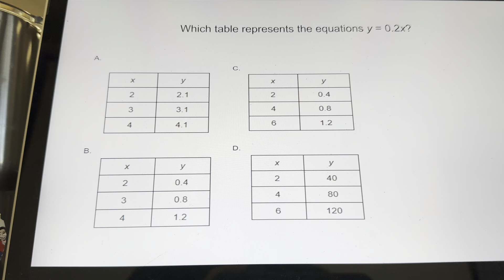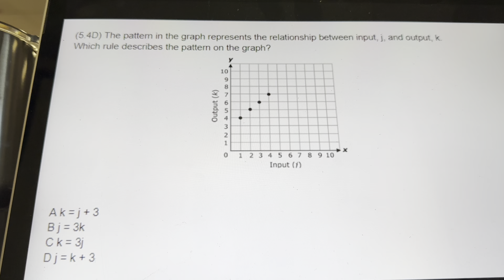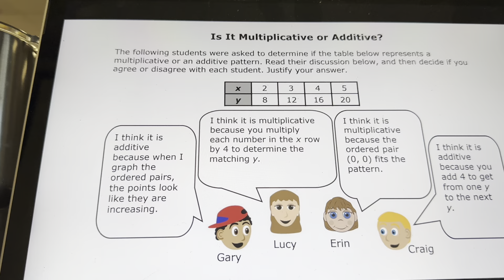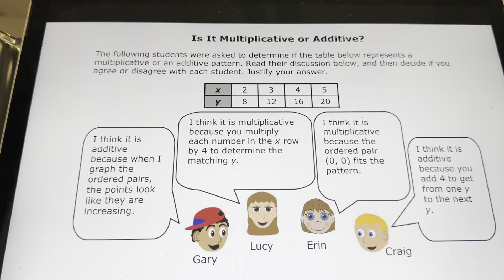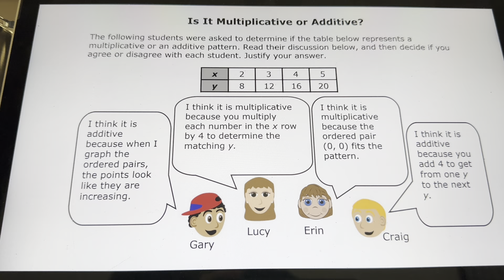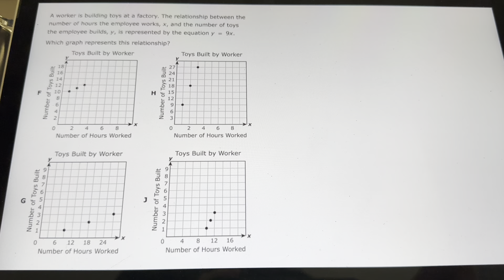2024-02-22 coordinate graphs and tables